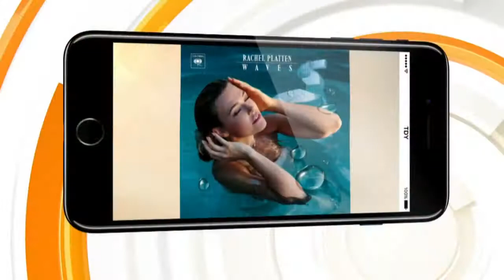Rachel Platten - Fight Song (Today Show)